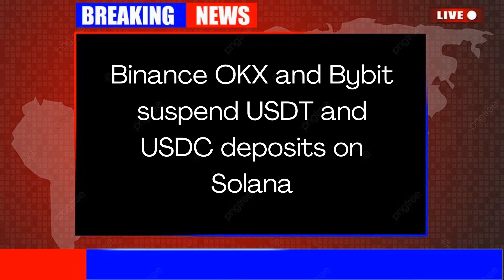Binance OKX and Bybit suspend USDT and USDC deposits on Solana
EGLD: erd1uyzseaz3ne3eaf6r0j0p9nlrsyagfey4qnqv2j66pv3daggwj6sseu938d

DOT: 13MVMUApCciYR5HViE9wBHjc1wpmZpVbg1y8wDPuj6eN2JPD

BTC: 1KMoYwF9wU3FJ8h3TUWidTrAfav6ksCQyA

SOL: ACzxgHAhjzuwqee2anJQHzPx4iSm9GXrWNgbPTNpveQD